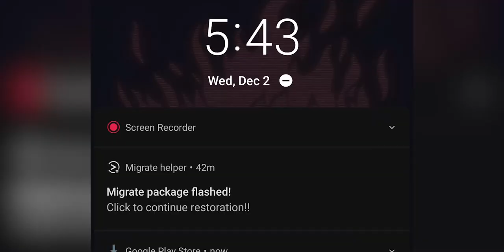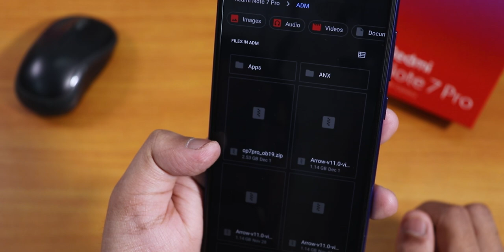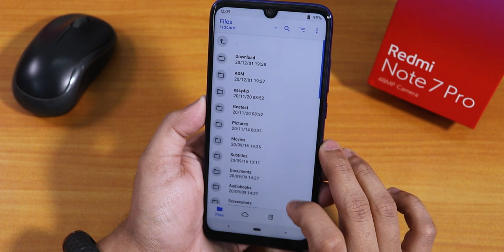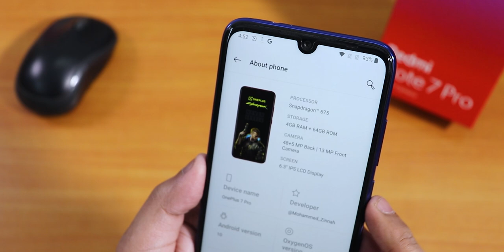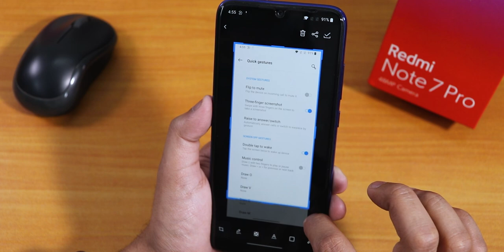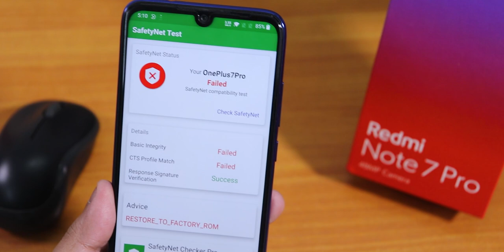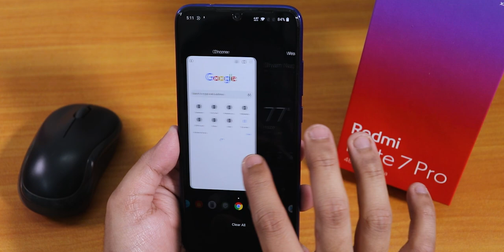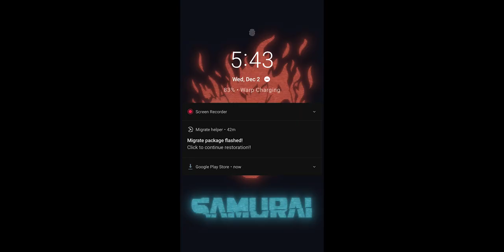Cyberpunk 2077 Edition OOS On Redmi Note 7 Pro || How To Flash + First Impressions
UPI: titash.sharma-1@okaxis

Video Gear:
Canon 200D
Boya M1
Zoom H1n
Maono Lav Mic

Video Lighting:
LED Tube Lights

Timestamps:
0:00 Intro
0:25 Ported Build Info
2:39 Flashing & First Boot
4:09 Setting Up
4:40 Icon Packs & Wallpapers
5:04 About Section
5:40 Dolby Atmos & Misc Stuff
9:10 DRM Info, Banking Apps, IR Blaster
9:56 Performance & Benchmarks